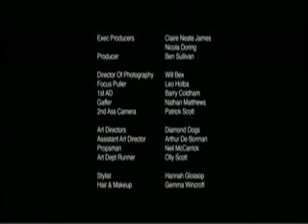The black hole. LA CODICIA